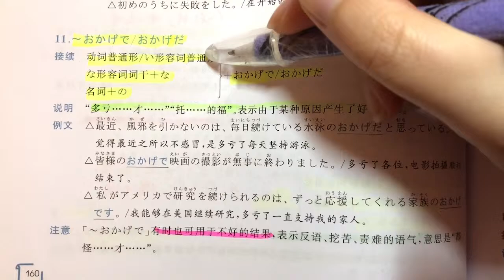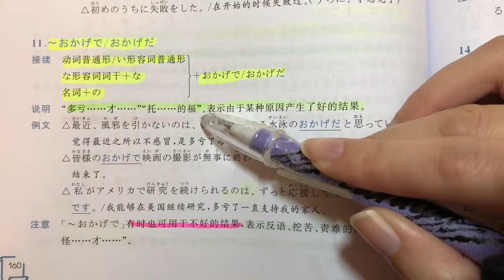自學日文 | JLPT N3 | 日本語能力試驗 文法 | Day 5［黑貓響子］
話咁快就一星期了~~不經不覺就溫左12個文法!
我地下星期再努力啦~~=^-^=